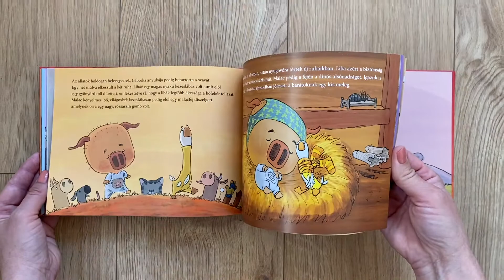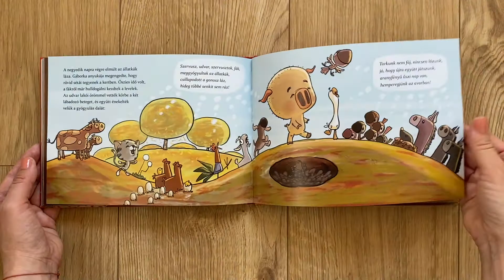Tóth Krisztina: Gatyát fel! (Malac és Liba 3.)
Bővebb információ: foxbooks.hu
Sorozat: Malac és Liba 3.
Szerző: Tóth Krisztina
Illusztrátor: Hajba László

"Gatyát fel! Meg persze zoknit, pulcsit, sapkát is kell venni, ha itt az ősz, vagy megérkezett a tél. Különben könnyen megfázunk, és ki szeret betegeskedni? Malac és Liba biztosan nem. Öltözködjetek és gyógyuljatok szeleburdi hőseinkkel, mellékhatásként nevetőgörcs várható. Tóth Krisztina a gyerekeknek és szüleiknek egyaránt kedves történetei bővelkednek a humorban, melyekkel igazi közös, családi élmény lesz a meseolvasás. Hajba László részletgazdag, bűbájos rajzain elevenedik meg Malac és Liba. A sorozatban már megjelent: Legyünk barátok! Csavarogjunk együtt!"